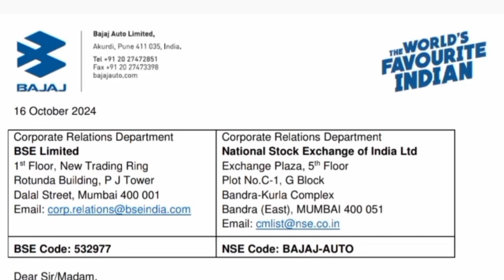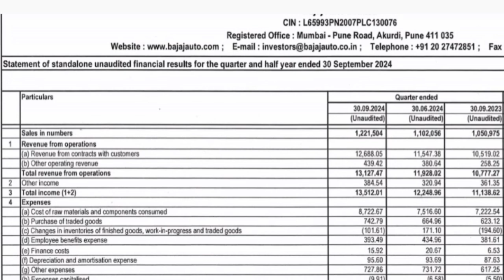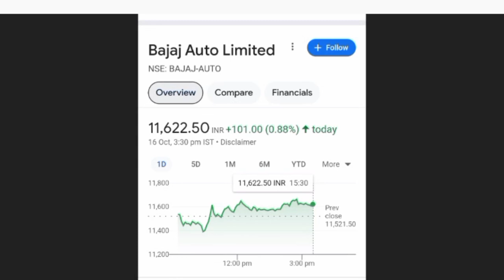Bajaj Auto Q2 Results 2025 | Bajaj Auto Results Today | Bajaj Auto share news today